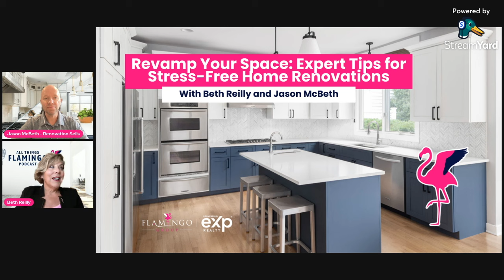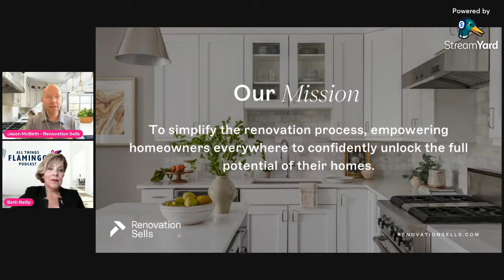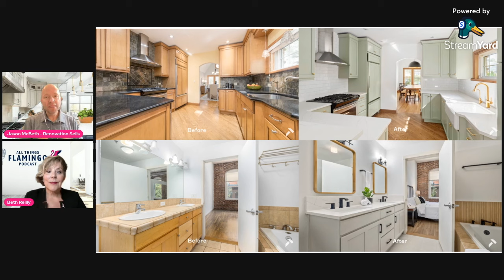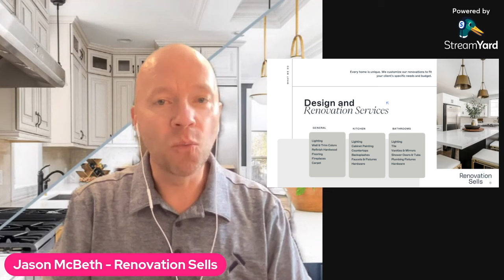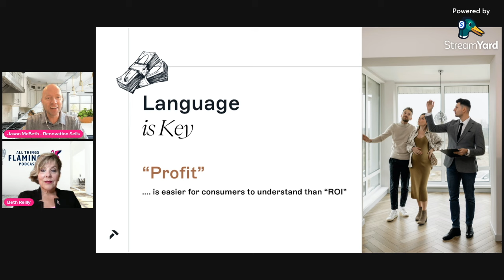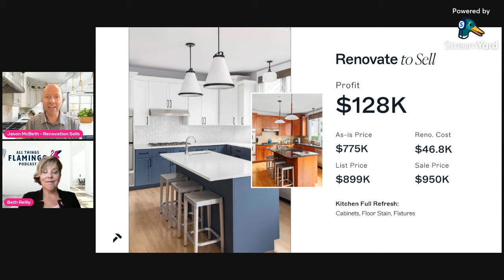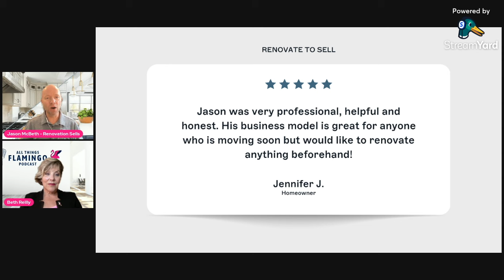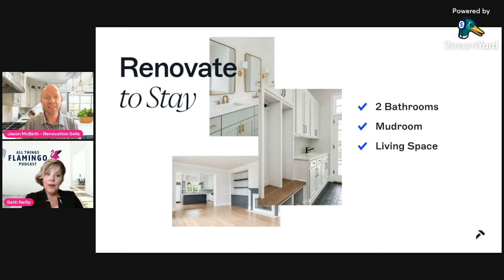Revamp Your Space: Expert Tips for Stress-Free Home Renovations 🛠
Join us on the latest episode of the All Things Flamingo podcast as we dive into the world of home renovations! 🛠

Our special guest, Jason McBeth from Renovation Sells, shares expert insights on how investing in renovations can significantly boost your home's value. 💰✨

If you have questions about renovations, reach out to Jason at . For your real estate needs, contact Beth Reilly at or Dan Burling at .
Flamingo Group MN
Brokered by eXp Realty